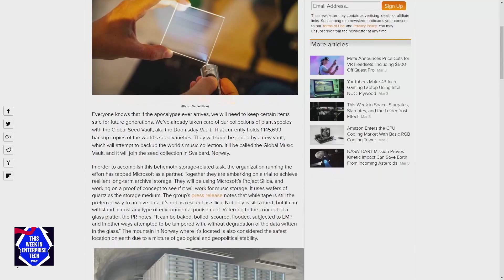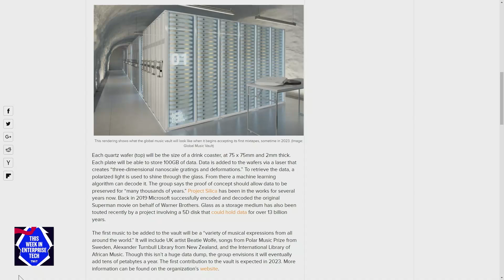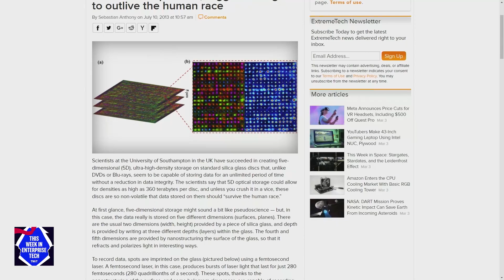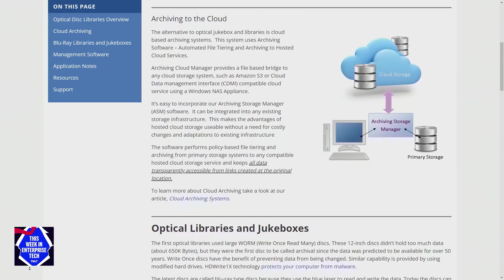Storing the Global Music Vault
On This Week in Enterprise Tech, Brian Chee, Lou Maresca, and Curt Franklin talk about how the Global Music Vault plans to store the world's music collection using Microsoft Project Silica.

Hosts: Brian Chee, Curtis Franklin, and Louis Maresca